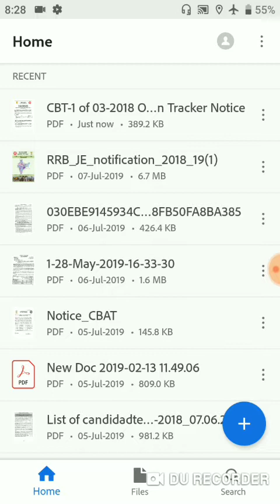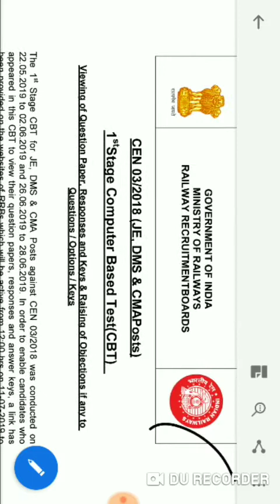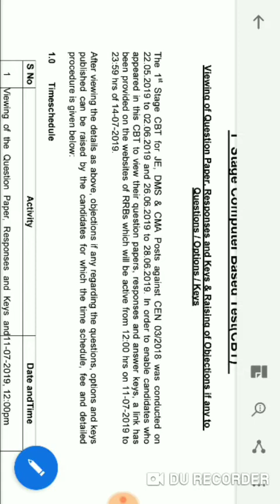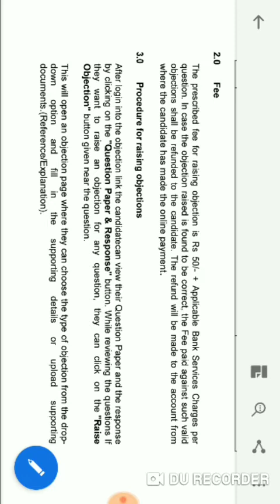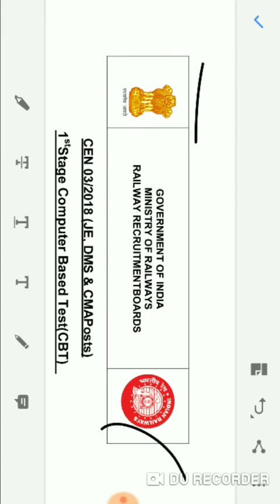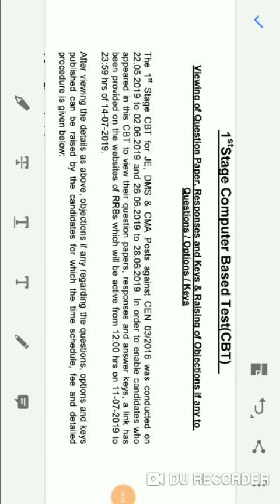RRB JE , CMA & DME post ...exam response key & objection date Release //Check now